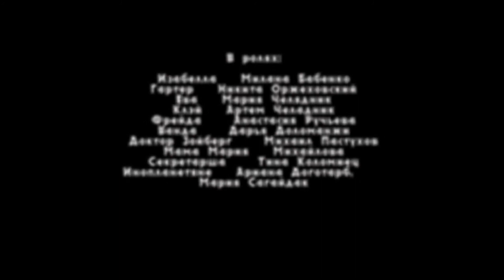Фантастическая история "Завтра свадьба" от группы "Energy kids" 1 смены нашего лагеря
2 недели пролетели со скоростью звука, за плечами часы интересных занятий и мастер-классов, насыщенных прогулок и ярких экскурсий, часы изнурительных, но приятных и веселых съемок. В качестве приятных эмоций и воспоминаний ребятам запомнится работа над итоговой работой 1 смены - фантастической историей "Скоро свадьба", просмотр которой навевает пережитые впечатления и незабываемые моменты летнего отдыха, ведь у ребят была возможность не только познакомиться с основами актёрского мастерства, но и ближе познать профессии киноиндустрии и попробовать свои силы в той или иной роли: актёр, режиссёр, сценарист, художник-постановщик, оператор и т.д. Результатом и стала это непростая история, снятая полностью по сюжету ребят!)